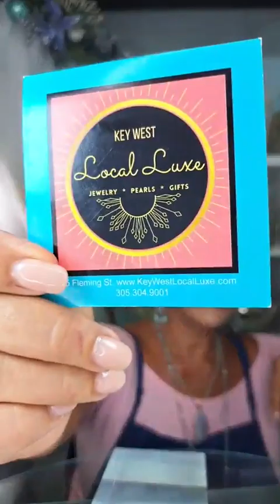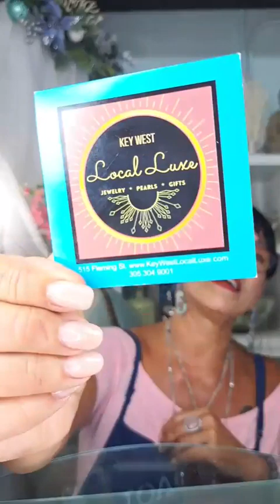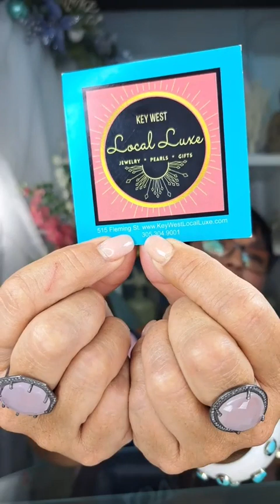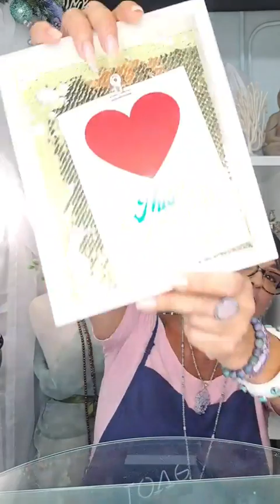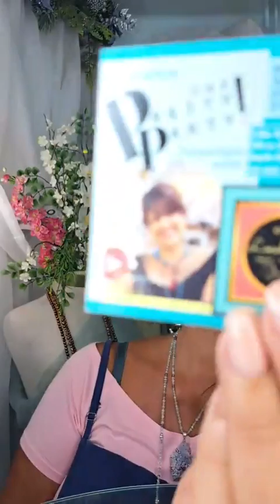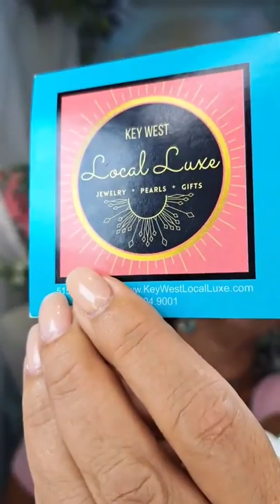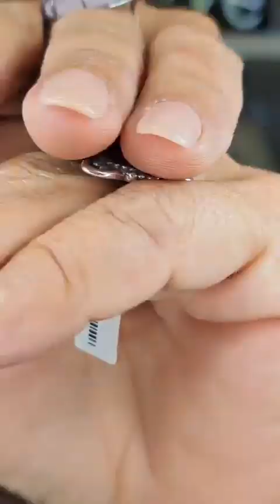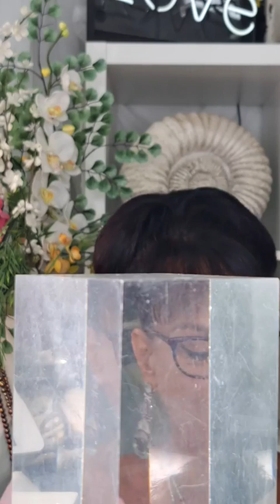Shop The July 6th Flash Sale!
Shop The July 6th Flash Sale! By Following This Link To Our Website!:
If you hate good times & Live-Shows but LOVE JEWELRY ~ You can get VIP Access to PRE-SHOP our Shows & Sales by texting 'VIP' to & answering 'Yes'. Then, You'll get a text link to the steals on Wednesday & can SWOOP IN & GRAB The Best Jewels before everybody else has a chance! 😉 & you'll get a notice the show's about to start on Thursday. 😃 Cool, RIGHT?